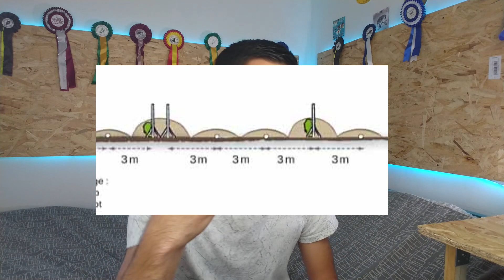#2 QUEL TYPE DE CAVALIER DE CONCOURS ES-TU (Test Officieux)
YO LES CAVS !
N'hésite pas à aller faire un petit tour sur mon UTIP pour financer mes vidéos totalement GRATUITEMENT

Si cette vidéo tu as aimé cette vidéo tu peux lâcher un petit sabot bleu et surtout ...

Sur ma chaine tu retrouveras des vidéos à cheval en Gopro, des vidéos humoristiques (enfin j’essaye…), des Vlog Concours, Astuce… Et plein d'autres choses !

Mon Matériel :
Logiciel de montage :
POWERDIRECTOR 17
 CAMERA :
 -Gopro héro 4 session
-XPERIA XZ1
MICRO :
- RODE SMARTLAV avec un ZOOM H1